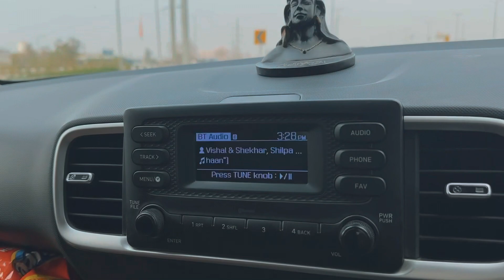India के इस Highway ने तो Europe के हाईवे ko Fail कर दिया : ससुराल भ्रमण & House Tour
📍Uttrakhand
So after next day of Holi I was offered to go to Sasural ,I thought long weekend and Uttrakhand! Why not ?!
Headed to Bazpur , because now road to Uttrakhand now have became world class so driving on such road was a great motivation to make this vlog and show you guys how rapidly our Roads are being developed, moreover making vlog  for you guys on the house tour and organic food consumption at Farm House / Sasural , I hope you guys will Enjoy the Vlog ,Kindly do let me know in comment section.